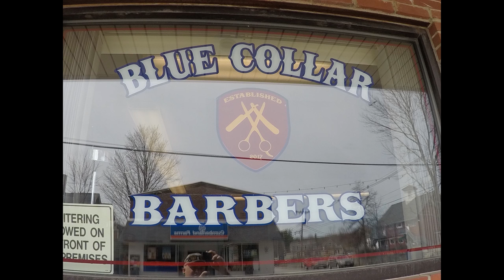Blue Collar Barbers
Blue Collar Barbers shop in Farmington NH